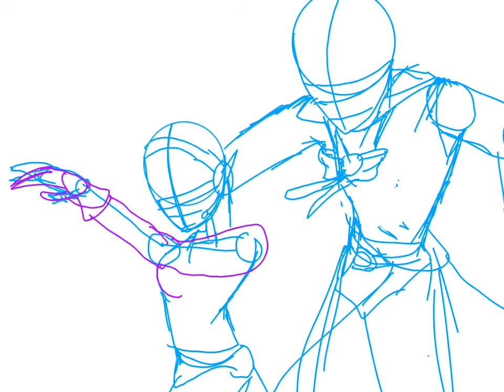Inspired by the song Creative sung by Avanna & KAITO